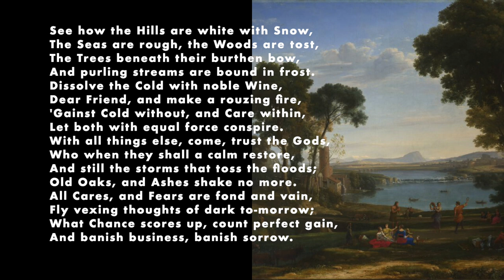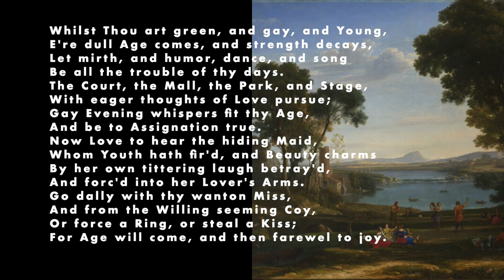Horace, Ode IX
"Ode IX" by Horace, 23 BC

Translated by Thomas Creech, 1684

Image: Landscape with Dancing Figures by Claude Lorrain, 1647